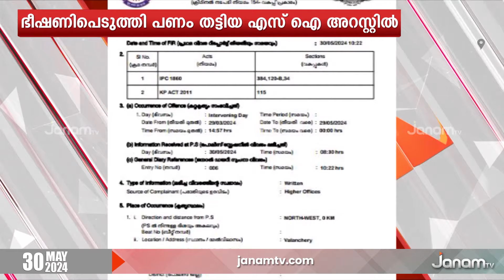ക്വാറി ഉടമയെ ഭീഷണിപ്പെടുത്തി പണം തട്ടിയ സംഭവത്തിൽ SI അറസ്‍റ്റിൽ.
ക്വാറി ഉടമയെ ഭീഷണിപ്പെടുത്തി പണം തട്ടിയ സംഭവത്തിൽ എസ് ഐ ബിന്ദുലാൽ അറസ്‍റ്റിൽ. ഇടനിലക്കാരനായ അസൈനാരെയും അറസ്‍റ്‍റ് ചെയ്തു. തിരൂർ DySP ആണ് അറസ്‍റ്‍റ് ചെയ് തത്. രണ്ടാം പ്രതി വളാഞ്ചേരി SHO സുനിൽ ദാസ് ഒളിവിൽ.